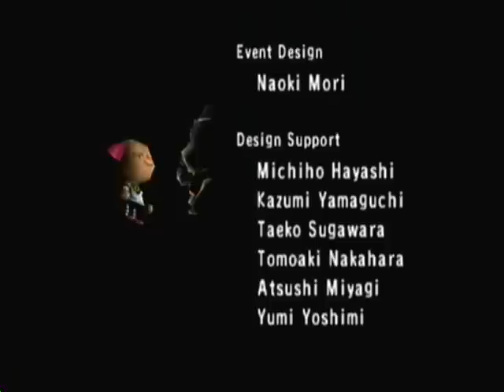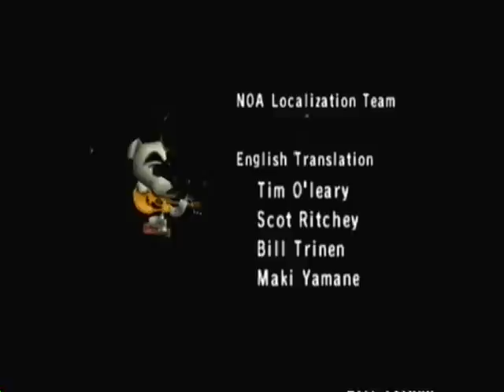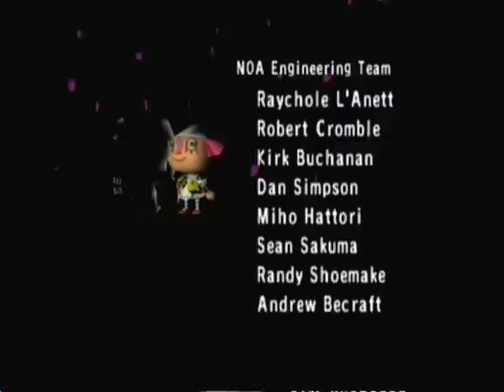Let's Play Animal Crossing - #58 A Little Night Music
Thank you to everyone who coached me on how to request tonight's K.K. Song. =] So, it is musical Saturday once again, and the mark of 1 week since my return and 1 week until the summer portion of this project is over. =[ I know, they are both good and kind of lame things, but you have witnessed it all. Summer is almost over. =[

Due to the musicality of this video, no additional songs have been mixed in.